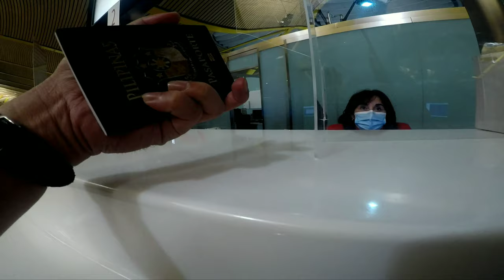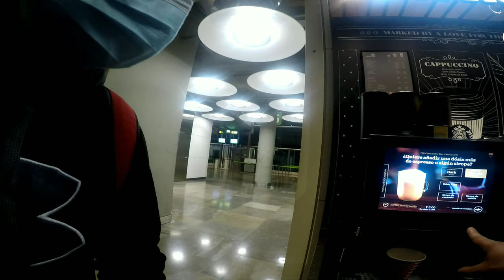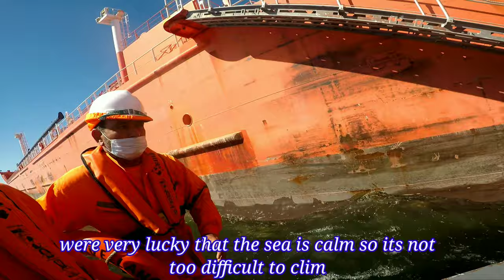Flight from Manila-Phil to Chile Day 2 | 2 Days-4-Connecting flights | Seaman's Life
Day 2 of our flyt from Philippines to Chile. Connecting flights from Madrid Spain to Santiago Chile, and from Santiago to Antofagasta Chile, our final destination. It tooks us around 20 hours fly time before reaching the final destination.